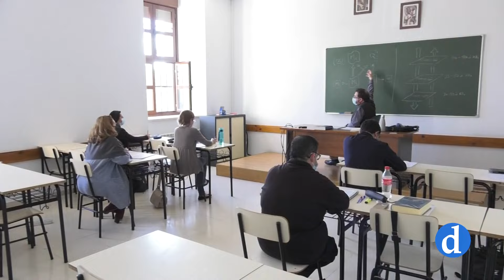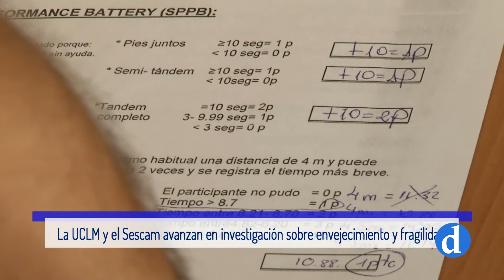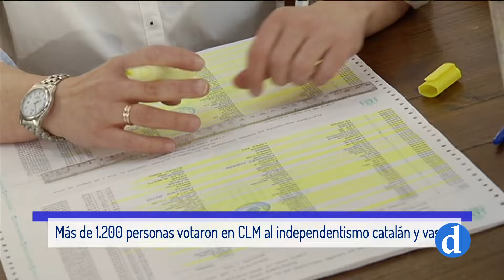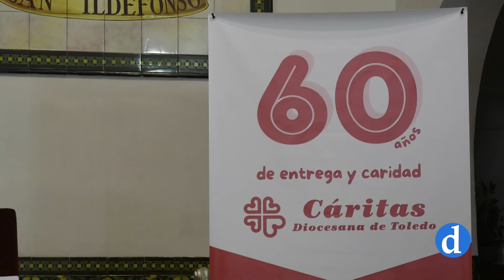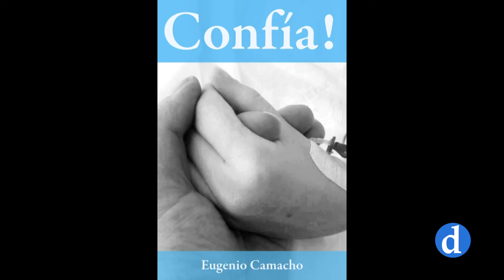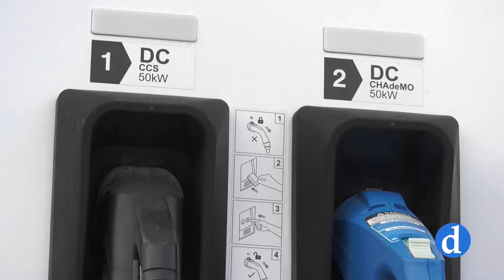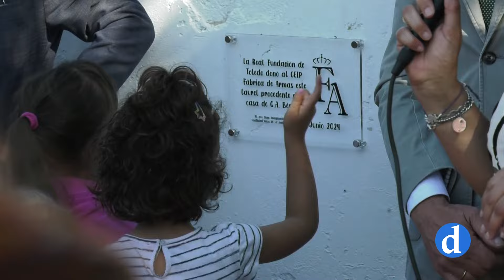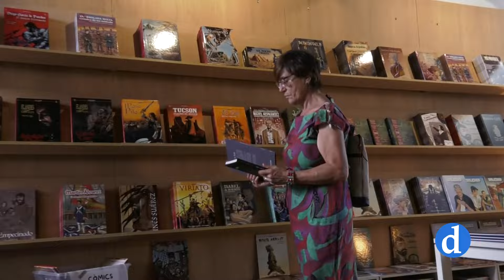NOTICIAS Viernes 14 Junio 2024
Informativo de Canal Diocesano que presenta y dirige Silvia Almenara. Destacamos lo más importante de la actualidad local, provincial y regional que ha ocurrido hoy 14 Junio 2024.